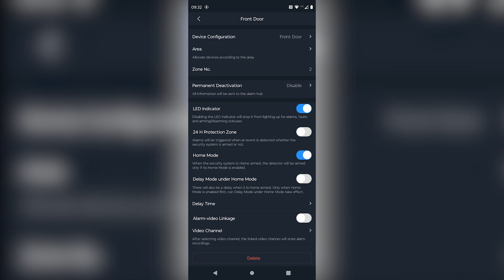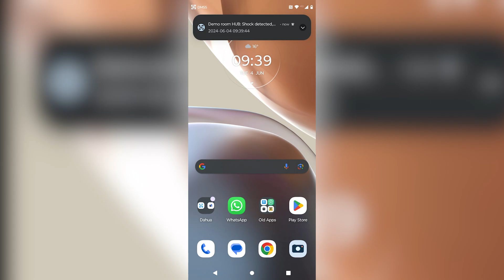Step by Step Tutorial: How to Integrate Video with the Dahua AirShield intruder alarm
In this step-by-step guide we'll be integrating SPRO CCTV cameras directly to a Dahua AirShield intruder alarm. This is a seamless integration that is straightforward to setup.